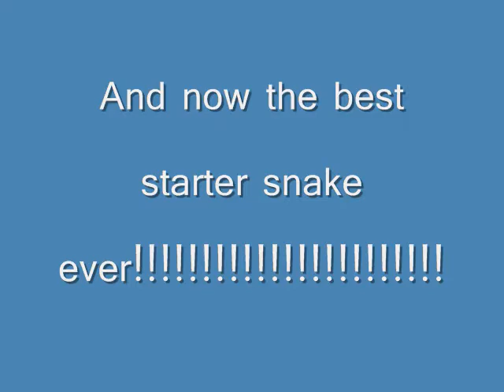top 5 best starter snakes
i dont own these pictures